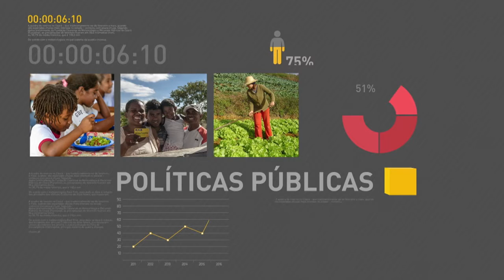BOLETIM REPÓRTER NBR 17h - 29 de março de 2018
REPÓRTER NBR 17h - 28.03.18:  O Espírito Santo  ganhou um novo  aeroporto e a capacidade de transporte de passageiros vai aumentar de 3,4 milhões para  8,4 milhões ao ano. E a arrecadação com os leilões desses blocos já é a maior entre todas as rodadas de licitações promovidas no modelo de concessão.